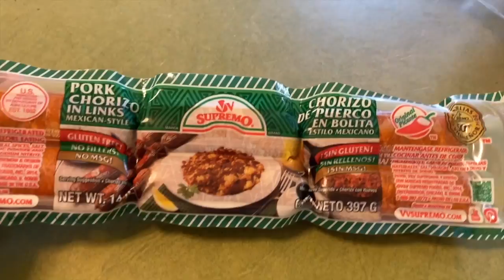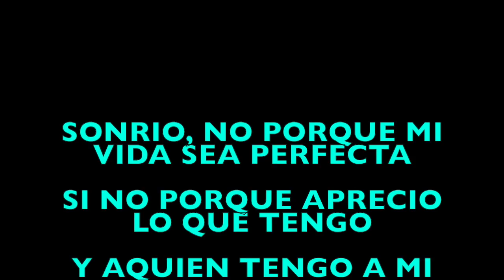VLOG #234 🍼VOY A SER ABUELA👵MI PRIMER REGALO PARA MI FUTURO NIETO 👶🏻 GREGORY ANTOJADO DE CEVICHE🍤